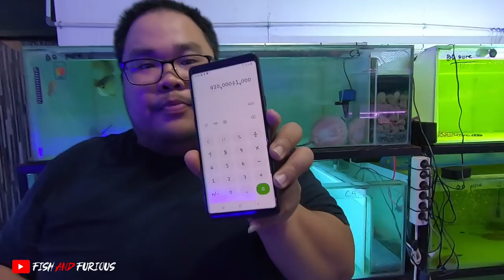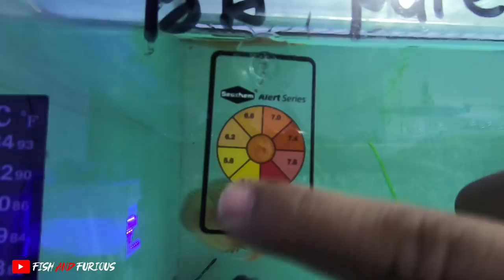UNBOXING MEDIA FILTER DAN PENGAPLIKASIANNYA, DARI YANG MURAH SAMPAI KE YANG PALING MAHAL !!!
Contac Person:
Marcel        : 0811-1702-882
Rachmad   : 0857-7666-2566